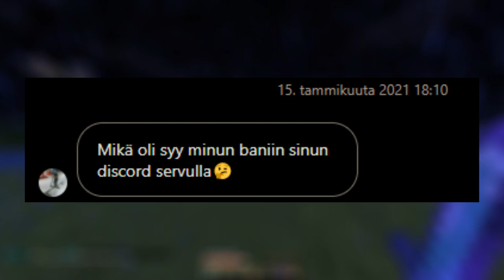En Keksi Nimee XD